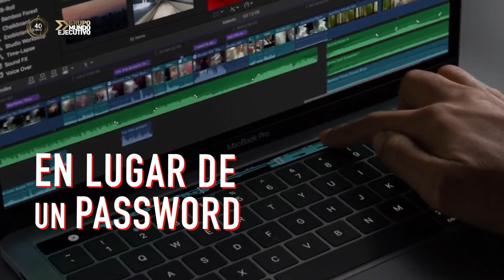APPLE PRESENTÓ LA NUEVA MACBOOK PRO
Con motivo del 25 aniversario de la primera MacBook la empresa de Silicon Valley decidió renovar su laptop de escritorio. El innovador diseño contiene en la parte superior del teclado una pantalla táctil, nueva en el mercado para realizar mayores y mejores tareas así como realizar pagos vía web...